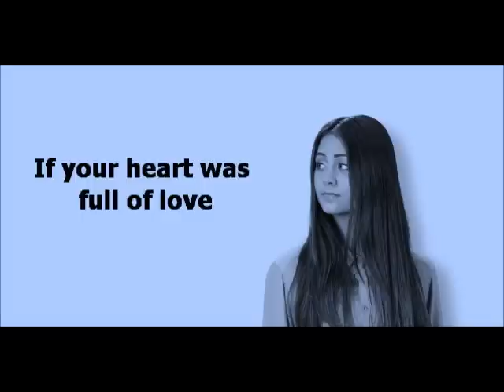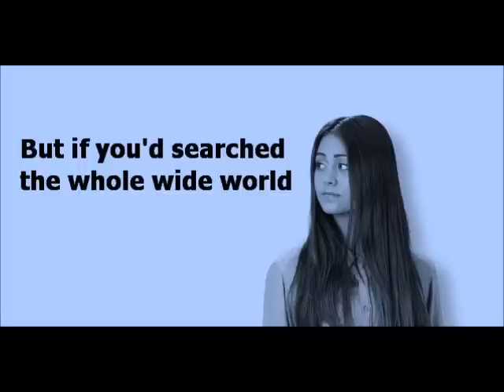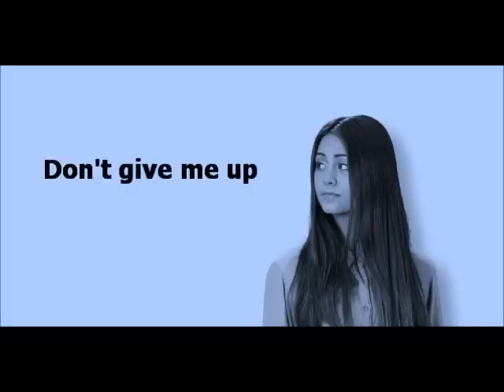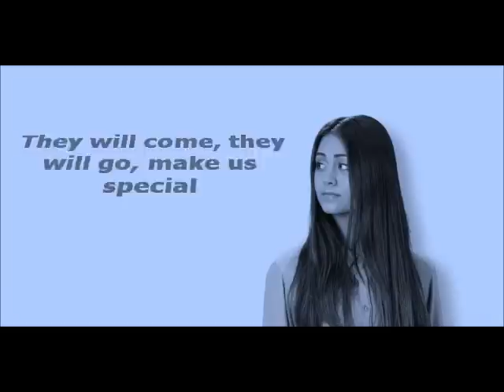Jasmine Thompson Not About Angels + Lyrics